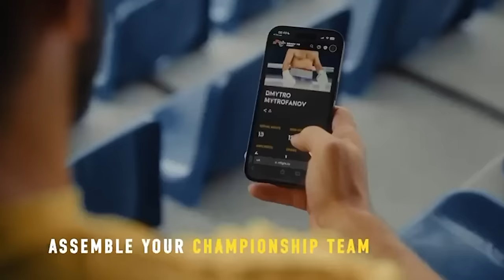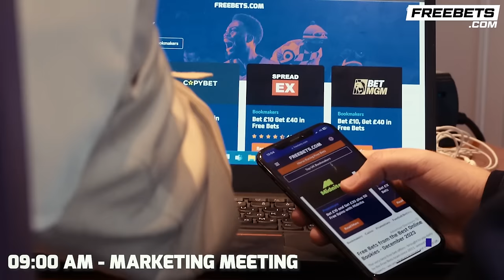Shannon Courtenay EXCLUSIVE: Talks WORST Year Of Her Life, Ebanie Bridges Defeat, Nina Hughes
Matt Lenihan for Boxing Social spoke to Shannon Courtenay at the Rotunda gym in Liverpool. Shannon spoke on her absence from the ring, last year being the worst year of her life, Ebanie Bridges defeat, Nina Hughes and wanting to become a two time world champion.

0:00 Intro
0:42 Move To The Rotunda Gym In Liverpool
2:46 What’s The Goal For 2024?
4:28 Will Becoming World Champion Again Mean More This Time Around?
6:52 How Do You Switch Off From Boxing?
8:00 Reaction To Ebanie Bridges Defeat
9:50 Exit Strategy Form Boxing
12:46 Social Media Being Fake
14:20 Natasha Jonas vs. Mikaela Mayer Prediction
15:16 Message To The Fans
16:23 Outro

🇬🇧| Bet £10 Get £40 in Free Bets exclusively with Boxing Social & FreeBets.com, UK Customers Only | Be Gamble Aware | When The Fun Stops, STOP! | 18+. Play Safe